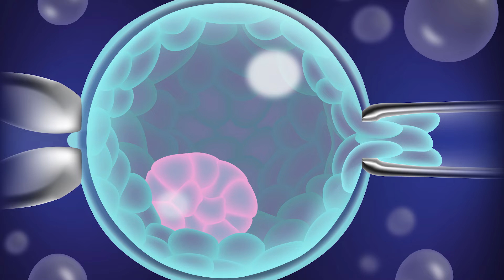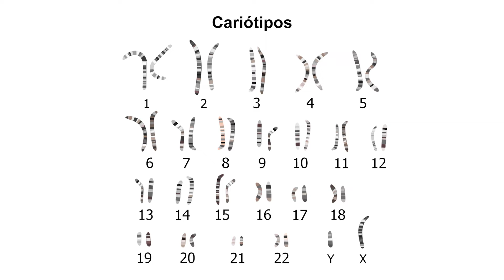Análise Genética do Embrião | CEFERP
Nosso diretor dos laboratórios, Marcelo Rufato, explica como é a retirada das células para realização da biópsia embrionária.
Caso tenha qualquer dúvida sobre o assunto deixe seu comentário abaixo que responderemos aqui no Youtube mesmo.

Temos parceria com hotéis próximos a clínica para quem é de outras cidades e estados, fale conosco.

CRÉDITOS:

Produção: Grupo Itech Brasil e CEFERP

Direção: Carol Mafra e Marcela Gomide
Produção e Pós-Produção: Guilherme Ferreira